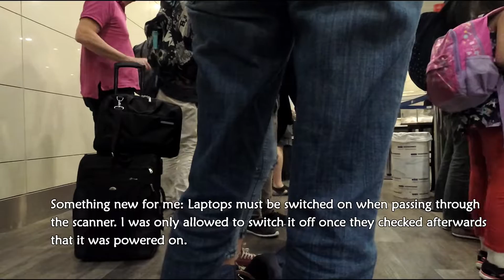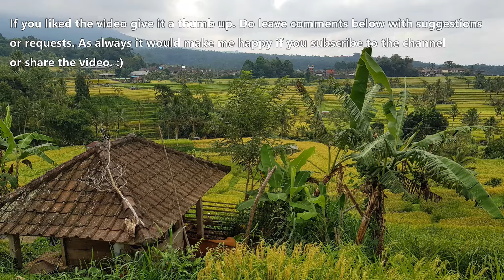Istanbul Atatürk Airport International Flight Transfer Process (English)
In June 2018 I travelled via Istanbul Atatürk Airport to and from Asia and had to change flights there.
Even though I was almost at the beginning of the queue for the security check it really took a long time to pass through.
Additionally, afterwards it was followed by a long walk to the main part of the terminal. In which you can find most restaurants as well as Duty-Free shops and the smoking area.
The boarding for your flight is done in groups. I liked this more than the usual „first come“ basis many other airlines are using.
All in all my rating for the airport would be neutral as there are not many spots to look at the tarmac and aircraft movements. Most times you are walking through what feels like hallways and don’t get to see much of daylight.